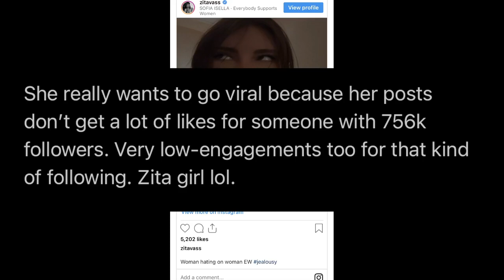Zita Vass "Non-Black People Should Be Able To Use N-Word, It's Not Racist"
Guess Model Zita Vass wants to be able to use the N-word without being called racist. She says that it doesn't make any sense that African-Americans use the word as term of endearment and non-blacks can't as well. Zita is sick of it!!

Should non-black people get a pass when singing to songs with the N-word in live music settings?